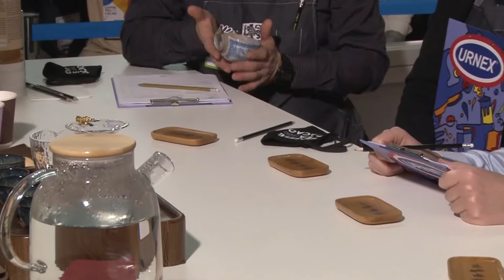Гайнутдинов Роман, Ямалдорстрой, Москва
Участник Tea Masters Cup Russia в категории Tea Preparation